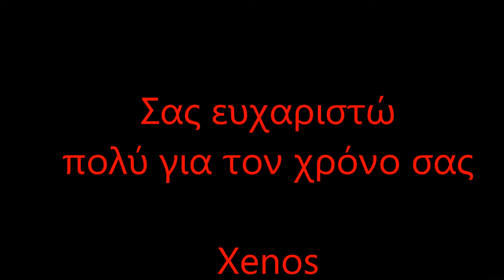ΣΦΥΡΙΔΑ - WHITE GROUPER 10kg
Με ψιλά εργαλεία...Δεν το περίμενα.